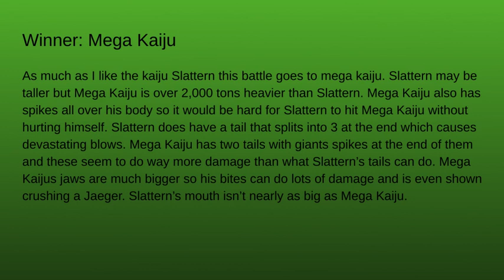Mega Kaiju vs Slattern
Who do you think would win this battle?